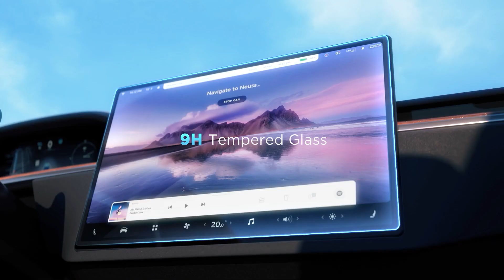Protection complète pour votre série Tesla Model S/X.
🌟Profitez d'une couverture complète et d'un protecteur d'écran antireflet pour Tesla Model S/X (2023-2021).